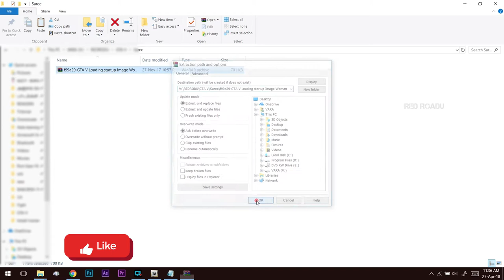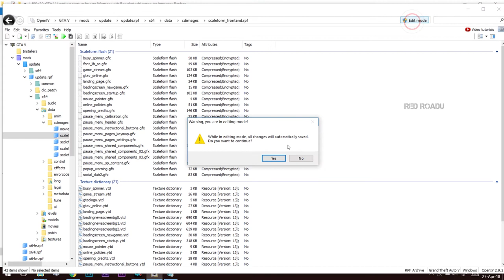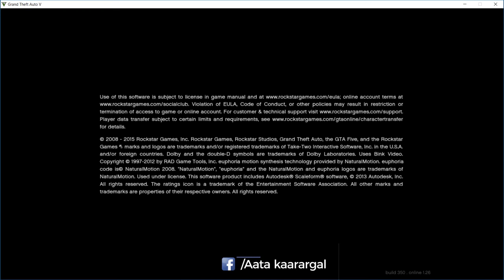GTA V Saree Mod செய்வது எப்படி?